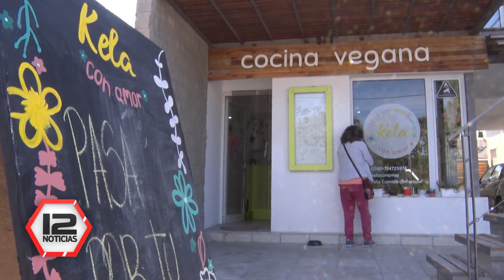Alimentación libre de productos de origen animal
Nota: Micaela Yáñez, vegana.